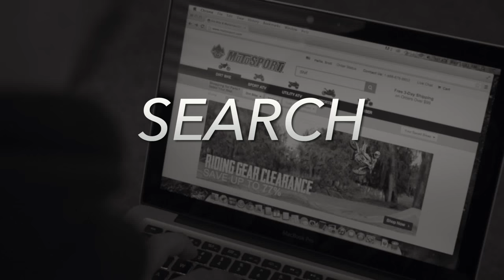MotoSport.com Helmet Cam: Jerry Robin - Loretta Lynn's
Hop on board with Jerry Robin for a lap at Loretta Lynn's.